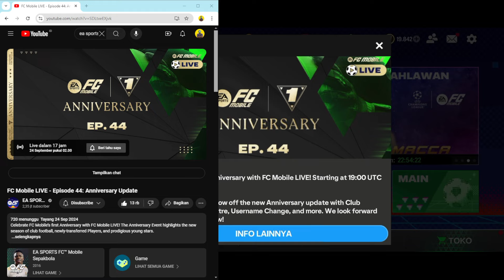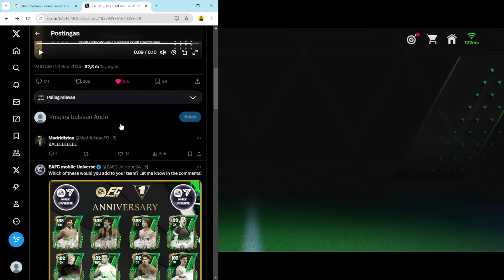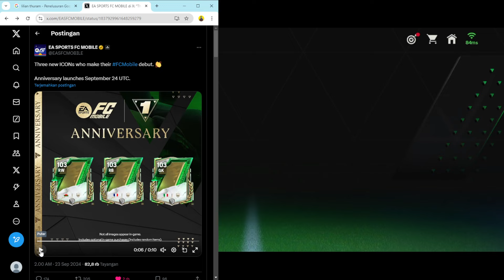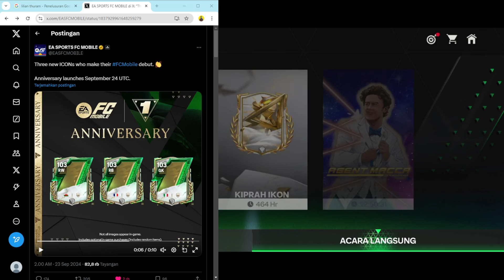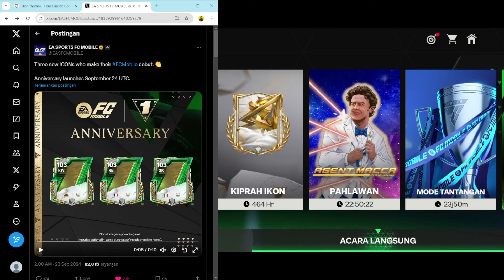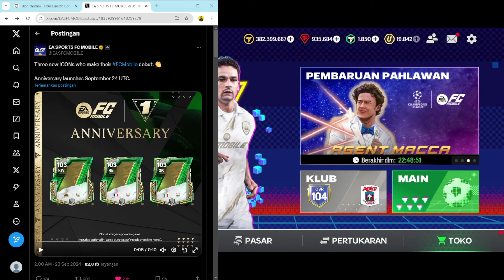UPDATE 3 PEMAIN IKON BARU OVR 103 EVENT ANNIVERSARY & RESET SEASON RIVAL DIVISI BESOK FC MOBILE 24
BAHAS UPDATE BESOK! KODE REDEEM BARU? SERVER MAINTENANCE EVENT ANNIVERSARY FC MOBILE 24 FC MOBILE 25
EVENT REKRUTAN MISTERIUS & EVENT PAHLAWAN/HEROES SEGERA BERAKHIR FC MOBILE 24 - UPDATE FC MOBILE 25
SIMPAN SISA TIKET BINTANG RETRO & KLAIM HADIAH SUPER EVENT BINTANG RETRO OVR 98-100 FC MOBILE 24
CARA MENYELESAIKAN MISI TAWARAN PERMATA 2X PERSIAPAN EVENT ANNIVERSARY FC MOBILE 24 GEMS OFFER X2
BAHAS UPDATE PEMBARUAN FC MOBILE 25 EVENT ANNIVERSARY, CLUB CHALLENGE, MARKET PICK DLL. FC MOBILE 24
CARA MENDAPATKAN PERMATA/GEMS DI MISI TAWARAN PERMATA 2X PERSIAPAN EVENT ANNIVERSARY FC MOBILE 24
HOW TO GET GEMS X2 FC MOBILE HOW TO COMPLETE MISSIONS OFFER GEMS
HADIAH HITUNG MUNDUR EVENT ANNIVERSARY, MISI PERMATA X2 & KAPAN STOICHKOV BISA DI KLAIM?FC MOBILE 24
BUG TANTANGAN ARKADE RETRO STOICHKOV OVR 99 TIDAK BISA DI KLAIM?BUG EVENT BINTANG RETRO FC MOBILE 24
KODE REDEEM FC MOBILE TERBARU HARI INI - KODE REDEEM EVENT RETRO STARS CARA REDEEM KODE FC MOBILE 24
BAHAS UPDATE BESOK KAMIS EVENT BINTANG RETRO MINGGU KE-4, EVENT ANNIVERSARY & UCL 24/25 FC MOBILE 24
3 ICON DITARIK! BANYAK YANG BARU TANGGAL 24 SEPTEMBER! BAHAS TUNTAS SEMUA UPDATE FC MOBILE INDONESIA
SISTEM BARU EVENT PERPANJANGAN WAKTU UPDATE MARKET PICK TOKEN & OVR PEMAIN NAIK 103? FC MOBILE 24
KODE REDEEM BARU! TANGGAL PENTING SEMUA UPDATE! KLAIM HADIAH GRATIS PACK 98-100 FC MOBILE INDONESIA!
BURUAN KLAIM FC POIN & PEMAIN OVR 95-101 GRATIS! BUKA PAKET PLAY PROTECT PACK GRATIS FC MOBILE 24
MINGGU INI ANNIVERSARY! BANYAK BANGET HAL BARU HADIR! BAHAS TUNTAS SEMUA UPDATE FC MOBILE INDONESIA!
UPDATE ANNIVERSARY DAN PEMAIN BARU RETRO STARS! BAHAS TUNTAS SEMUA UPDATE GG FC MOBILE INDONESIA!
TIDAK ADA RESET SEASON 2024 FC MOBILE 24 PEMAIN AMAN & KAPAN UPDATE FC MOBILE 24 JADI FC MOBILE 25 KAPAN FC MOBILE 25 RILIS? KAPAN UPDATE FC MOBILE 25
CARA MENDAPATKAN PERMATA/GEMS DI MISI TAWARAN PERMATA 2X EVENT RETRO STARS FC MOBILE 24 GEMS OFFER
CARA MENDAPATKAN PERMATA MISI TAWARAN PERMATA 2X DI EVENT BINTANG RETRO TIPS TAWARAN PERMATA 2X FC MOBILE 24
MISI TANTANGAN ARKADE RETRO DI KUNCI? CARA MENYELESAIKAN MISI EVENT BINTANG RETRO FC MOBILE 24
CARA MENJALANKAN EVENT BINTANG RETRO/RETRO STARS CARA MENYELESAIKAN MISI BINTANG RETRO FC MOBILE 24
PERSIAPAN EVENT BESAR ANNIVERSARY! TIDAK ADA YANG HILANG! BAHAS TUNTAS UPDATE FC MOBILE INDONESIA
UPDATE BERIKUTNYA OVR NAIK KE 103! HADIAH MARKET PICK TOKEN MAKIN GG! BAHAS TUNTAS UPDATE FC MOBILE
HOW TO GET FREE 99 OVR ROBERTO CARLOS ICON CHRONICLES FC MOBILE 24| 99-101 OVR RETRO STAR FC MOBILE!
KODE REDEEM TERBARU FC MOBILE HARI INI NEW REDEEM CODE GAMESCOM CARA REDEEM KODE REDEEM FC MOBILE 24 code UR · Cristiano ‪@cristiano‬
TIDAK ADA RESET SEASON 2024 FC MOBILE, OVR PEMAIN 100+ & BAHAS UPDATE EVENT TERBARU FC MOBILE 24
AKHIRNYA BISA GANTI NAMA DAN UPDATE BAJU BARU CLUB! CARA DOWNLOAD LIMITED BETA FC MOBILE INDONESIA!
Top 50 Market Pick! Scam or Worth It?
CARA MENDAPATKAN PEMAIN GRATIS DARI PERPANJANGAN WAKTU CARA DAPETIN TOKEN PILIHAN PASAR FC MOBILE!